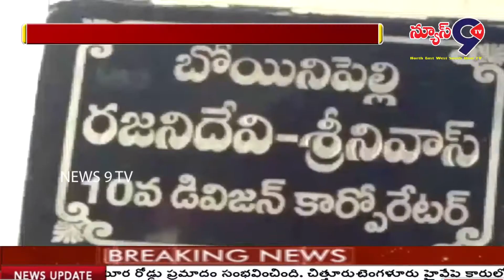కరీంనగర్ అర్బన్ ప్రాజెక్ట్, కరీంనగర్ డిస్ట్రిక్ట్ పోషణ అభియాన్ కార్యక్రమం..// NEWS 9 TV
కరీంనగర్ అర్బన్ ప్రాజెక్ట్, కరీంనగర్ డిస్ట్రిక్ట్  పోషణ అభియాన్ కార్యక్రమం నిర్వహించారు.